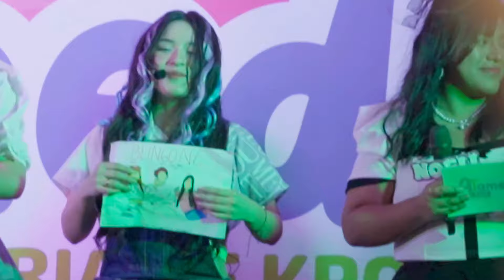FUI A VER A BLINGONE EN SU PRIMERA PRESENTACIÓN CON PÚBLICO EN EL ALAMEDAFEST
MINI VLOG DE CUANDO FUI A UN MINI CONCIERTO DE LAS CHICAS BLINGONE, PERUANAS QUE HACEN KPOP